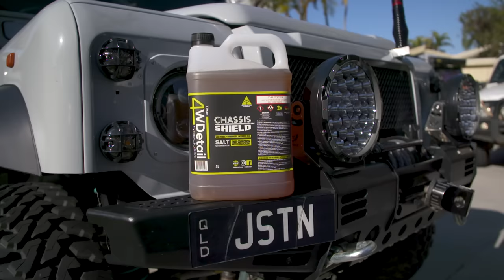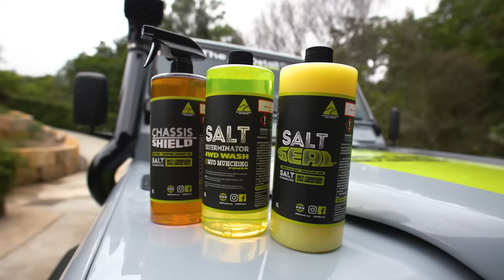5 HUGE MISTAKES people make when WASHING THEIR 4WDS! 4WDetail experts show how to do it properly.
Shauno and his mate Justin from 4WDetail reveal the five BIGGEST mistakes people make when washing their 4WDs - and the chances are we’ve all been making a few of them! 👀

We’ve been using 4WD wash products and chassis protection from 4WDetail for years now, and they’ve racked up nearly 1,000 5-star reviews!

A must-watch on car cleanin and detailing tips for 4WDs - a great ep if you love your rig! Even Shauno learned a thing a too! 😂